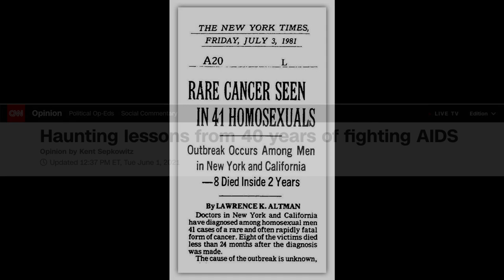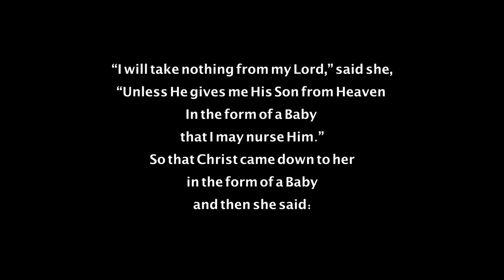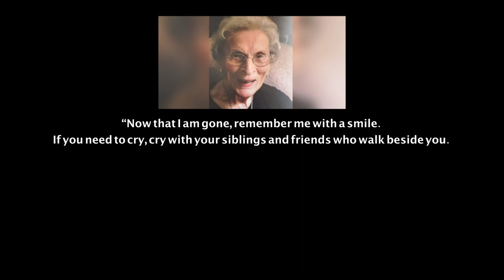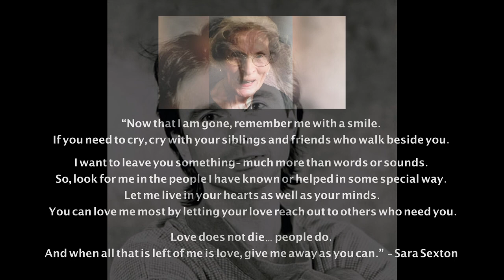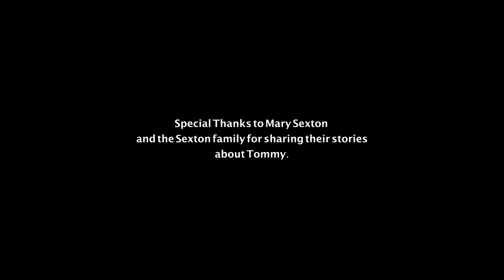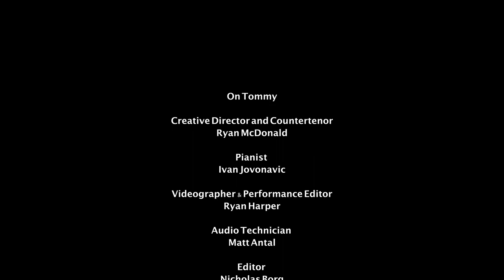ON TOMMY | Ryan Patrick McDonald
How much further ahead could we be, had we not lost a generation of queer artists to HIV/AIDS? Ryan Patrick McDonald delves into what might have been, and the impact of this loss on the art world and on themself.

Reflecting on on their own inspiration as an artist, Ryan frames their recital through a tribute to Tommy Sexton, the first queer artist they felt a real connection to. With the blessing of Tommy’s sister Mary, Ryan sings three pieces, each one reflecting a remarkable element of his life: his art, his relationship with his mother, and his relationship with fellow artists.

Accompanied by Ivan Jovonavic
Edited by Nicholas Borg
Produced by Rebecca Hass

Chapters
0:00 Intro
0:34 Prologue
1:07 'Blue for an Imaginary Valentine'
5:53 'The Crucifixion'
9:51 Epilogue
10:29 'Send in the Clowns'